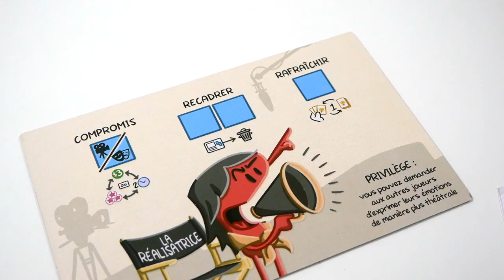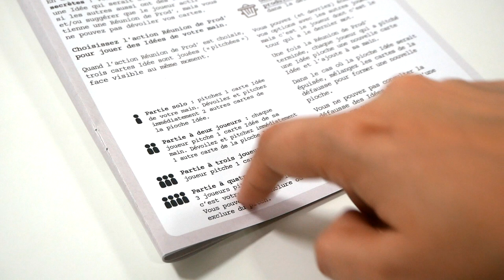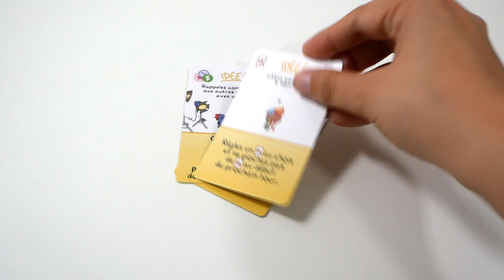Ca tourne - le jeu en 3 minutes !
Ça tourne est un jeu de pose d’ouvriers coopératif. Les joueurs lancent des dés et les assignent à différentes actions, pour créer un film.

Informations sur le jeu :
●  60 minutes
● Auteur : Malachi Ray Rempen
● Illustrateur : Malachi Ray Rempen
● Editeur : Lucky Duck Games